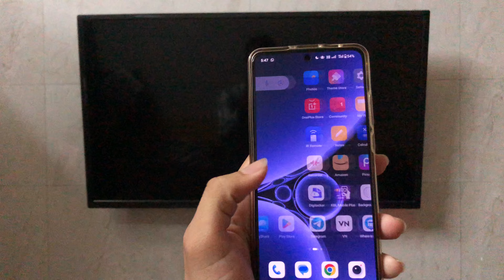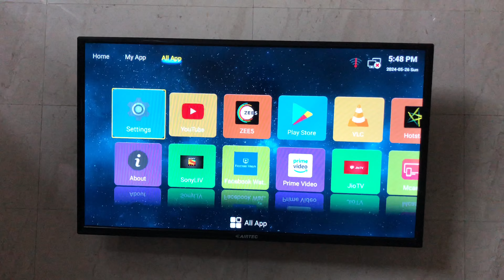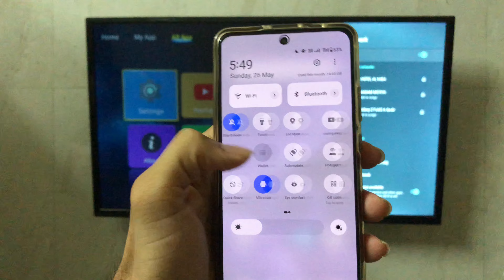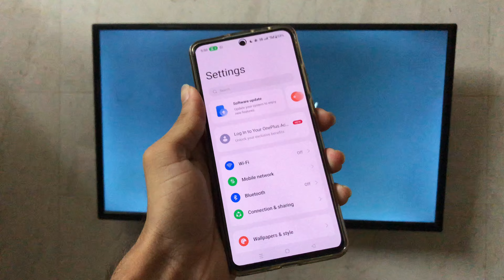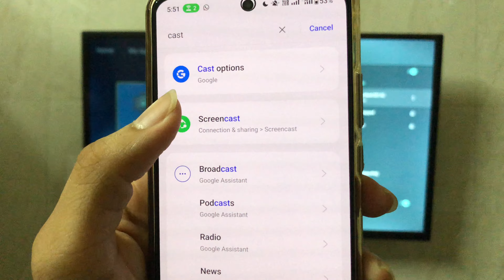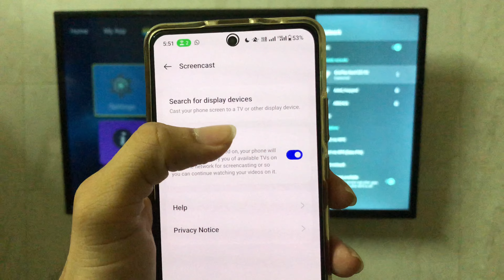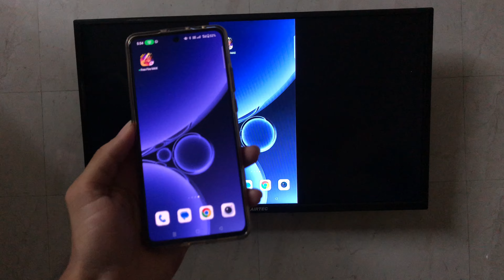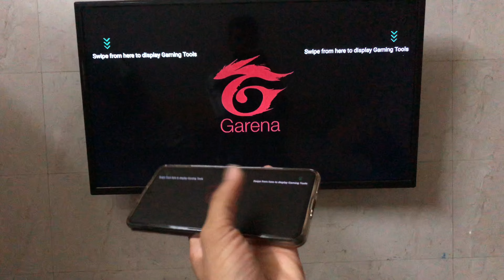Mobile Ko Tv Se Kaise Connect Kare | Smart Tv Connect To Phone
sb updates
mobile ko tv se kaise connect kare
mobile ko tv se connect kaise karen
mobile ko tv se kaise connect kare usb cable se
mobile ko tv mein kaise connect kare
mobile ko tv me kaise connect kare
mobile ko tv se kaise connect kare samsung tv
mobile ko tv se kaise connect kare lg tv
mobile ko tv se connect karne wala app

in This Video I teach in mobile ko tv se connect kaise karen

1. mobile se tv kaise connect kare
2. how to connect mobile to tv
3. how to connect LED TV to mobile
4. mobile se led tv kaise jode
5. mobile ko tv kaise connect kare
6. mobile se tv kaise connect kare bine kisi tar ke
7. how to connect act mobile to tv without wire
8. mobile se LED TV kaise connect Karen
9. usb cable se mobile ko tv se kaise connect kare